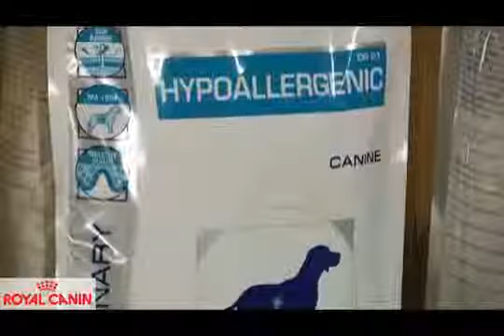Alimentos para las alergias alimentarias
Tras el diagnóstico de una alergia alimentaria en perros, la alimentación de estos animales alérgicos debe adaptarse. Royal Canin dispone de alimentos específicos para estas patologías, y el veterinario elegirá el alimento hipoalergénico adecuado.